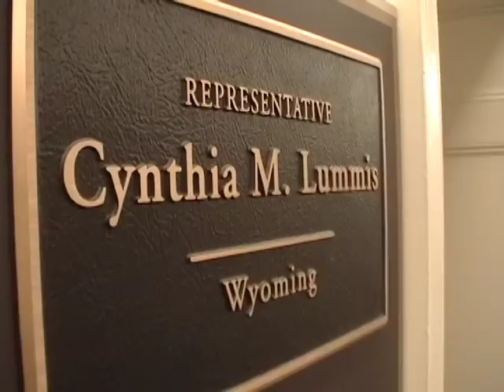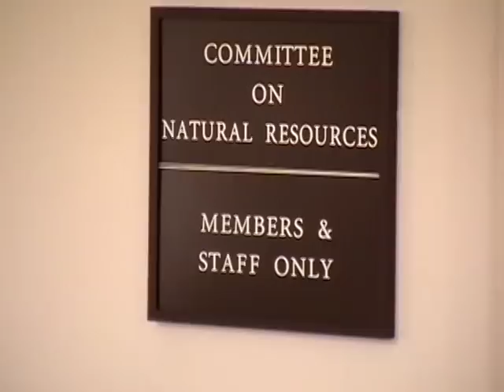A Day in the Life of U.S. Rep. Cynthia Lummis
A film crew captures a day in the life of U.S. Rep. Cynthia Lummis, R-Wyo.